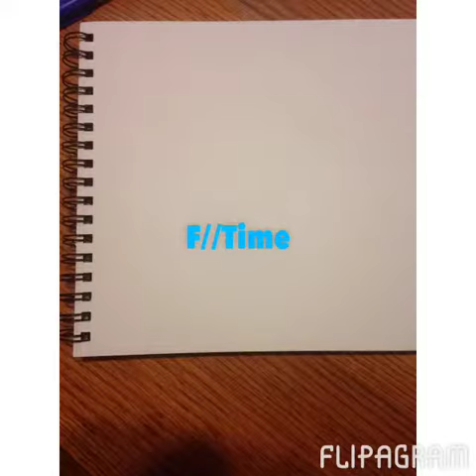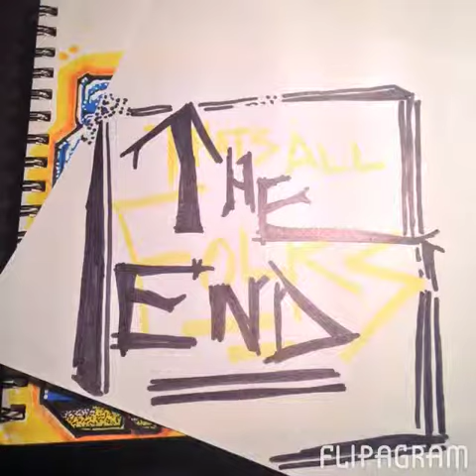Flipagram - F//Time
F//Time flipagram made with @flipagram